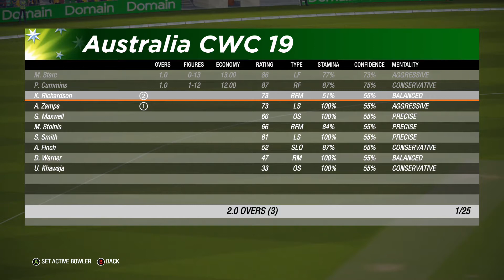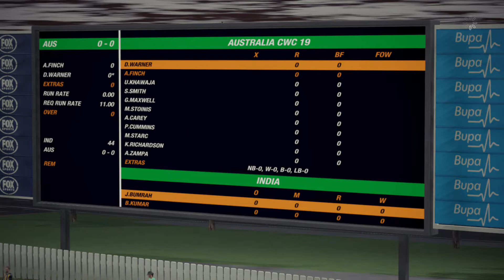Australia vs India Cricket World Cup 2019 || Cricket 19 Gameplay 1080P 60FPS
This is not a Real Cricket Match!